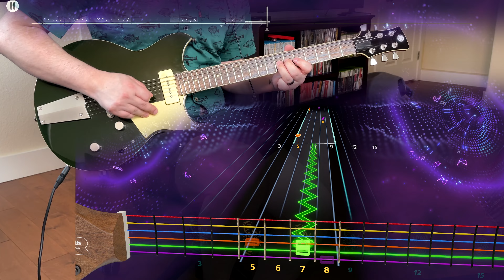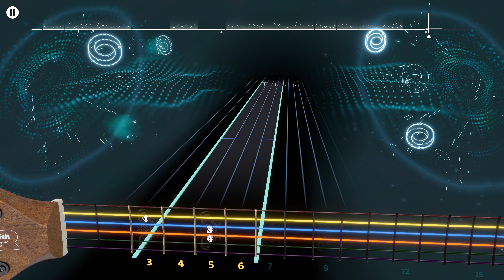"Wrath of Muspelheim" Stephanie Economou, Assassin's Creed - Alt. Lead Rocksmith+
haven't played an asscreed game since 2010 BUT we need GoW's muspelheim theme, even if it means playing with noodle strings (no we don't)